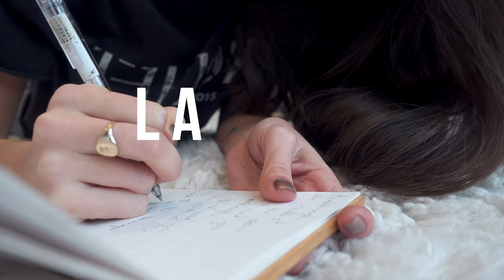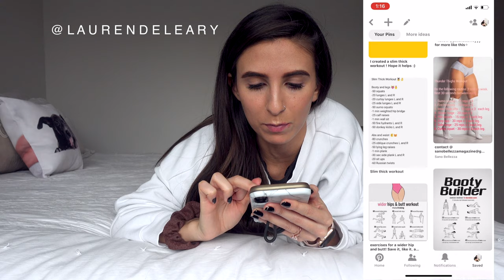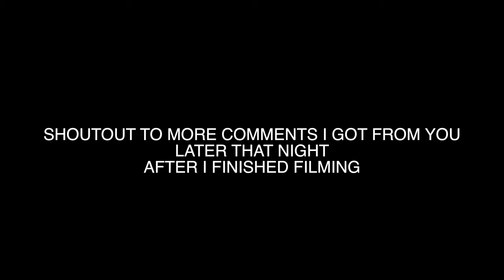GET FIT WITH ME | how to start working out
Chit chat vlog on my advice and how I got back into working out again. Special shoutout to all of you who responded on Instagram. Will be doing more of these sort of things in the future. I love hearing from you.